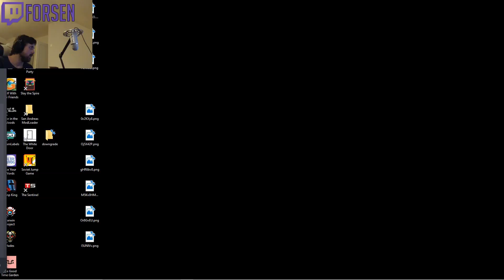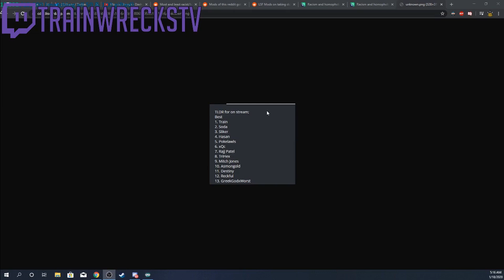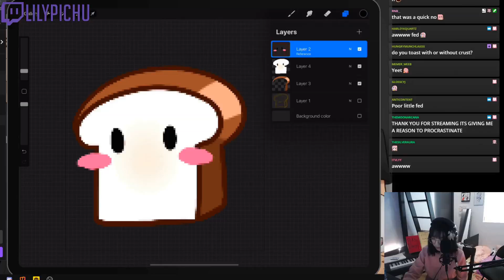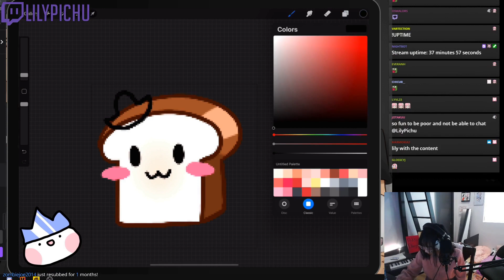TOP "Just Chatting" CLIPS OF THE DAY #69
Compilation of Top Just Chatting clips of the day

Clips used:
#0:11# Forsen
#0:24# Trainwreckstv
#1:24# Djtechlive
#1:58# Destiny
#2:42# Hasanabi
#3:07# Jakenbakelive
#3:34# Destiny
#4:27# Mazzarus
#5:27# Mizkif
#6:28# Jinnytty
#6:54# 가브리엘
#7:45# Destiny
#8:39# Jakenbakelive
#9:37# Forsen
#9:51# Lilypichu